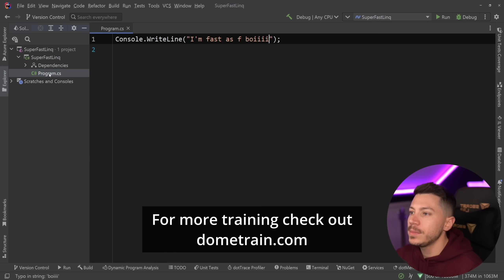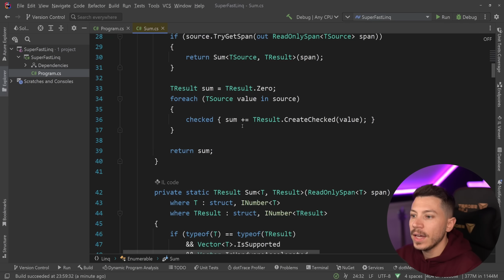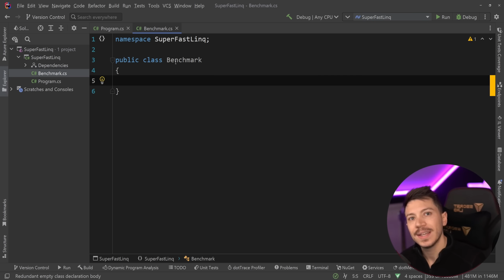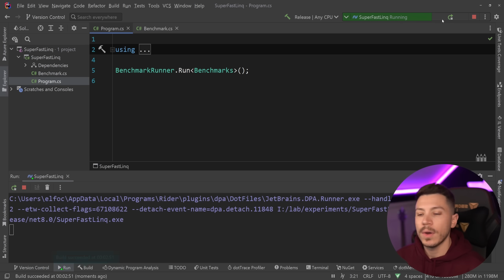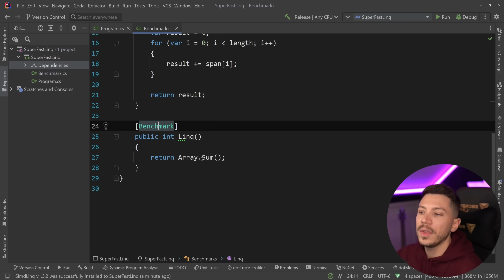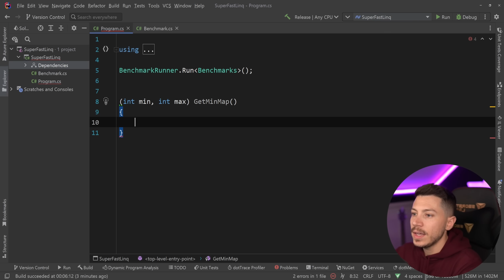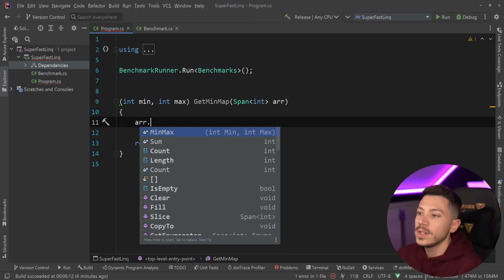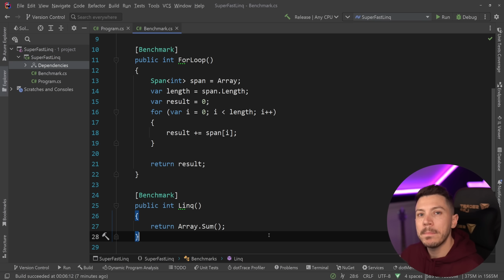Make Your LINQ Up to 10x Faster!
Hello, everybody, I'm Nick, and in this video, I will show you how you can improve LINQ's performance in .NET by using hardware acceleration with a Nuget package called SimdLinq.